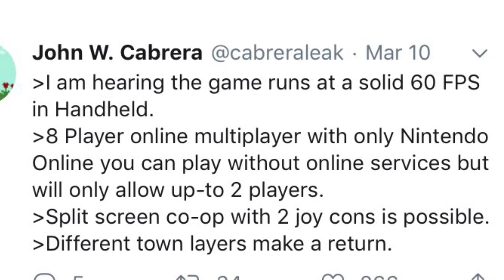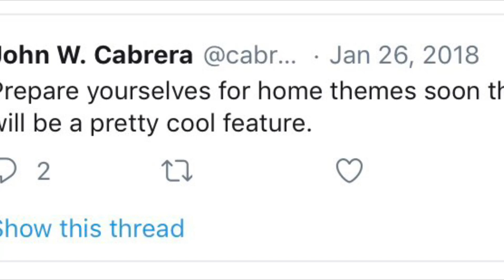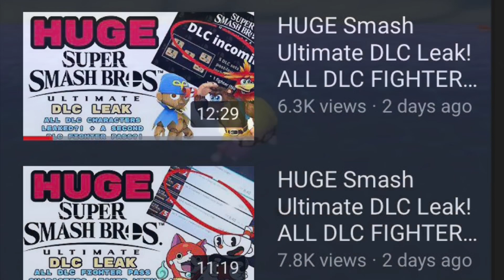STOP Believing this Animal Crossing “Leak"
I’m incredulous as to how many people are acting like this means anything.